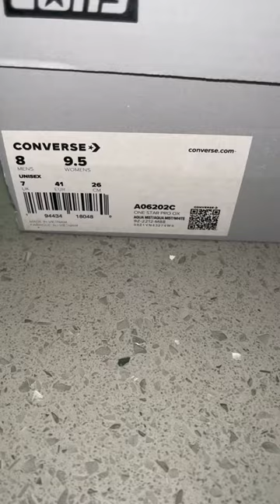UNBOXING📦‼️Converse One Star Pro CORDUROY Skate Shoe!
Unboxing the Converse One Star Pro Skate shoes! First look at these converse built with a corduroy upper in baby blue! Are these a COP or DROP?? Comment what you think of these sneakers.

Converse
One Star Pro
White/ Blue